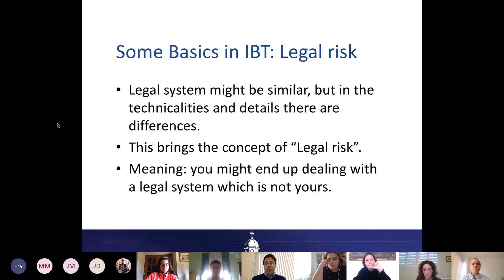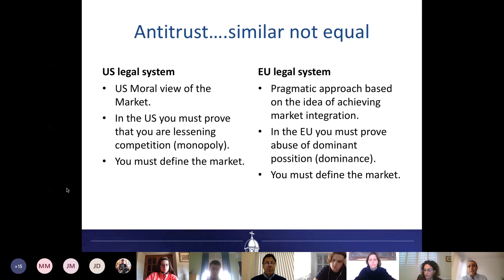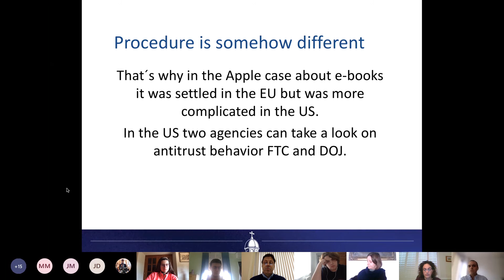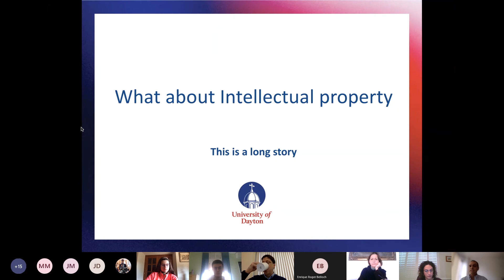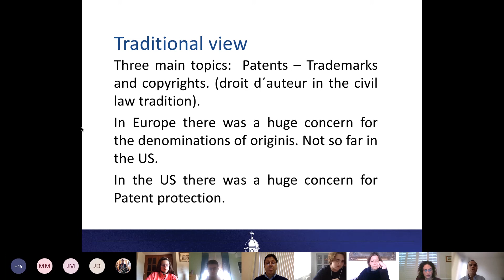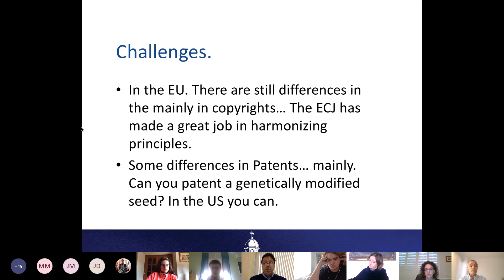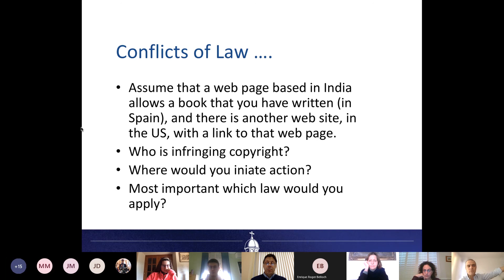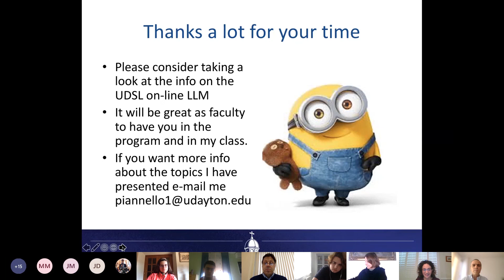UD Law: Online LL.M. Webinar, "Transnational Lawyers in a Globalized World"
Professor Pablo Iannello, Director of the Program of Law an d Technology at UADE and Adjunct Professor at the University of Dayton School of Law, presents on the topic, "Transnational Lawyers in a Globalized World: The Importance of Understanding the U.S. Legal System for a European Lawyer."